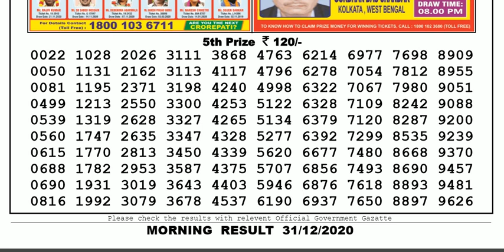Nagaland Lottery Sambad Result | Dear Lottery